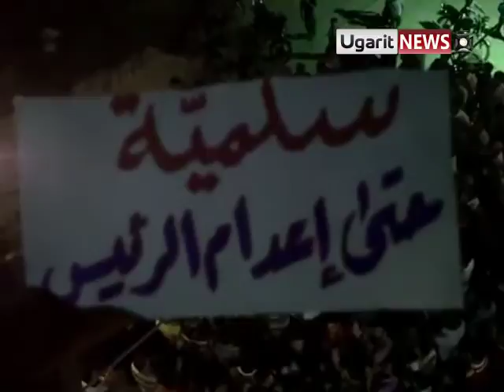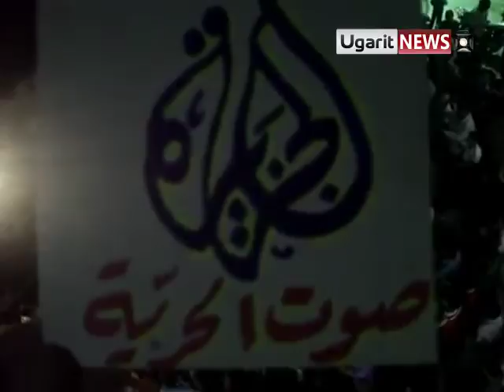21 9 Nasib, Daraa أوغاريت , نصيب حوران , مظاهرة مسائية